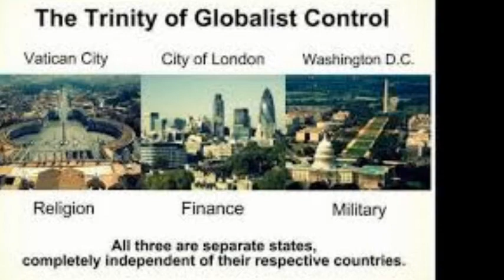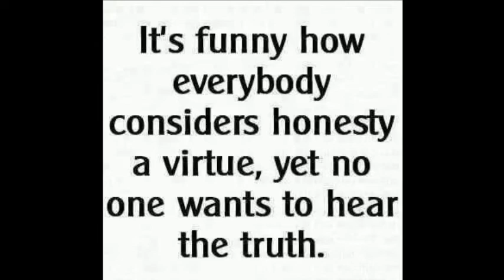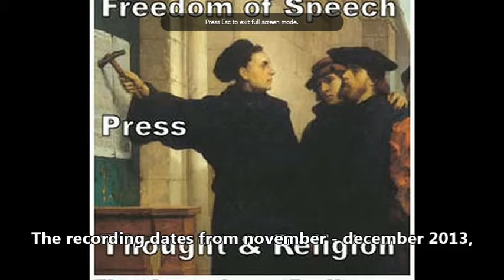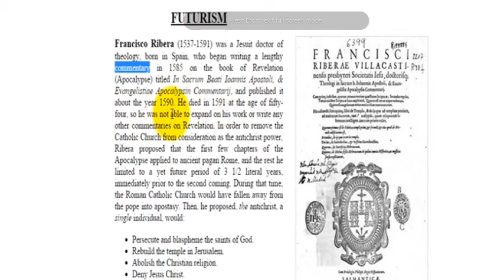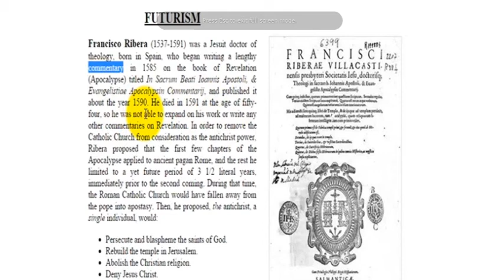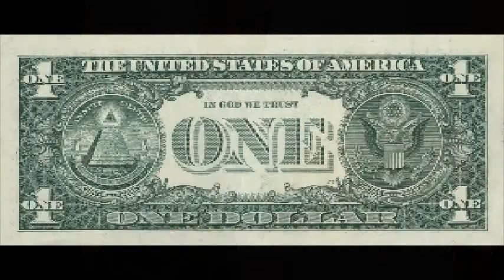New World Order 101 P 7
"THE ORIGIN OF DISPENSATIONAL FUTURISM"
AND IT'S ENTRY INTO PROTESTANT CHRISTIANITY

What's Walt gotta say about this:

Here are 10 Broadcasts on Mystery Babylon News Radio with Tom Friess of Inquisition update from First Amendment Radio (recorded 2013).  This is the Grand Daddy of all Deceptions in the world today.   I feel these six broadcasts are the most important information on Grand Design Exposed, in the times we live in.
On this site you can read along: (Parts 5 and on)